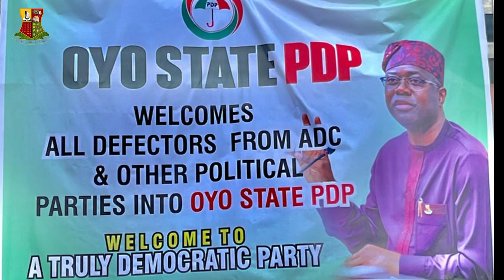Gov Seyi Makinde Receives Defectors from APC, ADC, ZLP and other poilitcal parties to PDP 13/10/2022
Governor Seyi Makinde receives defectors from APC, ADC, ZLP and other poilitcal parties to Oyo State PDP